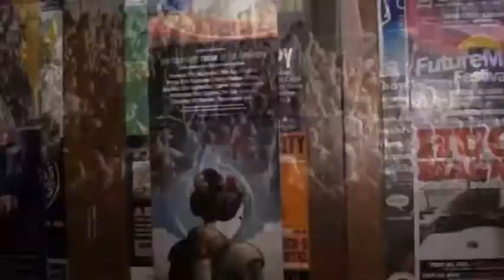Crisis Mr. Swagger - Make The Crowd Go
Make The Crowd Go' is a hip hop single released by hip hop artist, Crisis Mr. Swagger, in 2013. The song spent three weeks at number one on the Zambian, Radio Phoenix top tracks chart. The song contains lyrics boasting the rapper's love of hip hop and his fascination with the good life that success brings. The chorus of "hey...ho...hey...ho" lyric is among the most popular choruses in the genre.